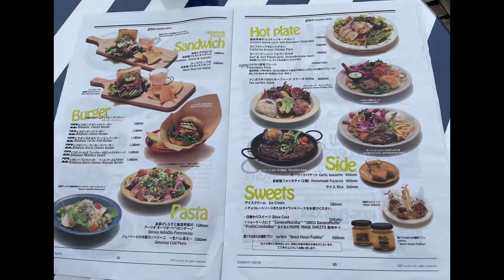【逗子/カフェ】逗子の絶景カフェレストラン！！surfers（サーファーズ） Vlog.57